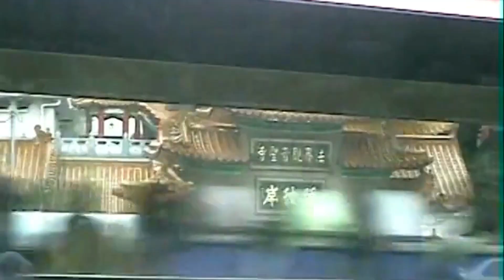A Glimpse of MALAYSIA - Beautiful Kuala Lumpur - Part 1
Joe Goes Far! to Kuala Lumpur, Malaysia!  Check out my first ever time in the capital of Malaysia. I visit the impressive Petronas Twin Towers. This is Part 1 - Enjoy!